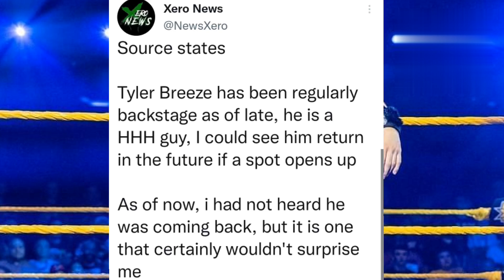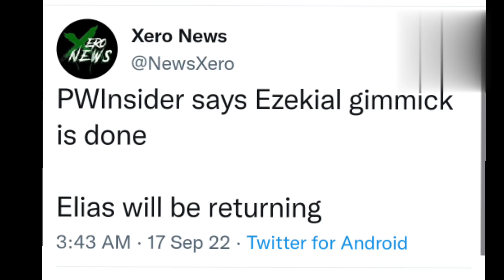Roman Reigns vs Logan Paul? ಹೊಸ ಟೈಟಾಲ್ಸ್ | ಸೂಪರ್ ಸ್ಟಾರ್ಟ್ ರಿಟರ್ನ್ |new ಅಪ್ಡೇಟ್ 😍